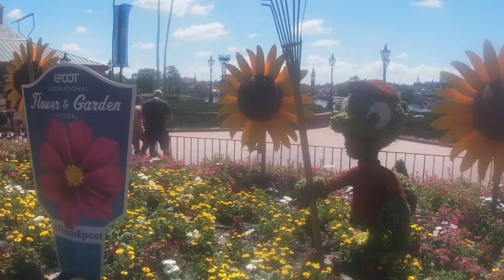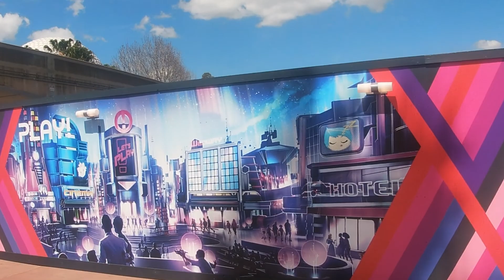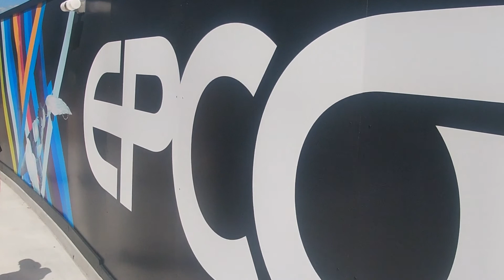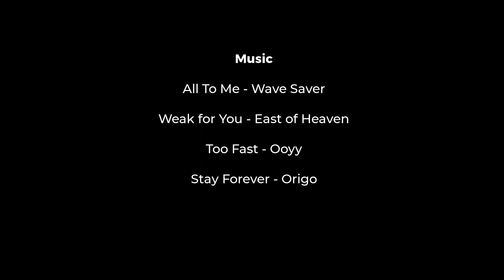Epcot Before Lock Down Pleiadians / Elon Musk Higher Self/ Rainbow Bri